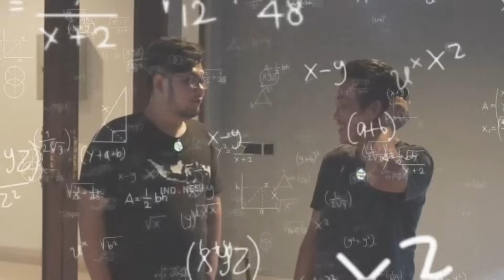FILTRASI AQUARIUM ESTETIK DAN FUNGSI MAKSIMAL KEKINIAN UNTUK PEMELIHARAAN IKAN PREDATOR & IKAN HIAS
Page FB        :  JAMM VLOG
For endorsement / Slot Iklan ONLY : 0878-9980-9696 (Eddy - Manager)